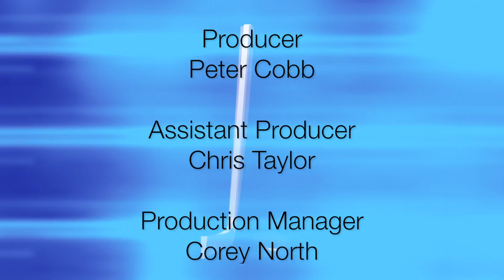Conf. Quarter Finals - Game 1 Highlights - St. Thomas Stars vs. Chatham Maroons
The Chatham Maroons have taken an early lead in the Jr B western conference quarterfinals, beating the St. Thomas Stars 2-1 at the Chatham Memorial Arena. Chatham Maroons head coach Ron Horvat says it was a close game, and he’s proud of how the team played.